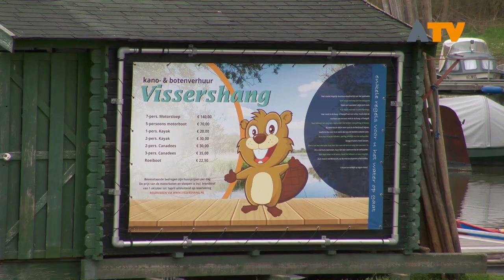Diefstal in jachthaven Hank - Altena TV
HANK – Het is een fenomeen dat elk jaar terugkeert, de diefstal van buitenboordmotoren uit de jachthavens. In het weekend van 23 maart was het weer raak. Dit keer onder andere in Hank.

Er zijn zeker zeven diefstallen gepleegd, laat een vrijwilliger van de jachthaven weten. De haven telt zo’n 450 ligplaatsen dus het aantal kan nog oplopen. De havenmeester is in het laagseizoen elke dag aanwezig van 10.00 uur tot 12.00 uur. In de haven zijn camera’s aanwezig, de beelden zijn inmiddels bestudeerd samen met de politie. Of er op die camerabeelden aanwijzingen te zien zijn die leiden naar de dieven kan de vrijwilliger niet zeggen.

De politie adviseert de gebruikers van de jachthaven waardevolle spullen niet aan boord te laten en elders te stallen. Als u een verdachte situatie ziet, bel dan de politie en onthoudt belangrijke informatie, zoals een signalement, kenteken en registratienummers.